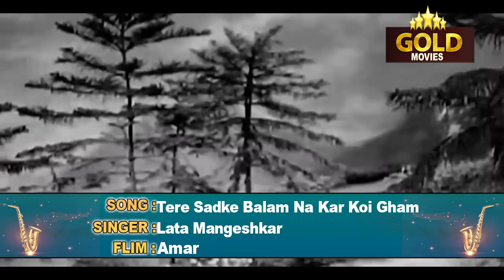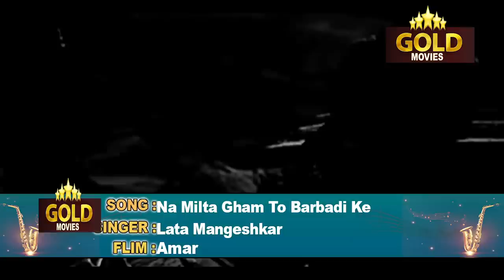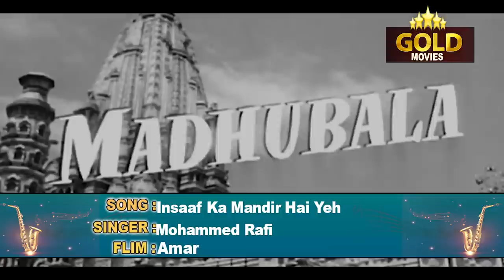Top 15 Hits Of Filmmaker Mehboob Khan Video Songs Jukebox - (HD) Hindi Old Bollywood Songs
Jawan Hai Mohabbat 0:05
Dil Mein Chhupake 2:48
Tu Kahe Agat Jeewan 5:20
Tere Sadqe Balam 8:47
Maan Mera Ehsaan 12:16
O Gaadiwale Gaadi 14:47
Jhoom Jhoom Ke 18:21
Awaz De Kahan 22:35
Duniy Mein Hum 25:41
Na Milta Gham 29:18
Uthaye Ja Unke Sitam 33:16
Aaja Meri Barbad 36:30
Nagari Nagari Dwaare 39:37
Bhoolnewale Yaad 42:38
Insaaf Ka Mandir 46:04
Jawan Hai Mohabbat Hasin Hai Zamana
Singers: Noor Jehan
Music Director: Naushad Ali
Lyricists: Tanveer Naqvi
Album: Anmol Ghadi

Dil Mein Chhupa Ke Pyar Ka Toofan
Singers: Mohammed Rafi
Music Director: Naushad
Lyricists: Shakeel Badayuni
Album: Aan

Tu Kahe Agar Jeevan Bhar
Singers: Mukesh
Lyricists: Majrooh Sultanpuri
Album: Andaz

Tere Sadke Balam Na Kar Koi Gham
Singers: Lata Mangeshkar
Music Director: Naushad
Lyricists: Shakeel Badayuni
Album: Amar

Maan Mera Ehsaan Arey Naadaan
Singers: Mohammed Rafi
Music Director: Naushad
Lyricists: Shakeel Badayuni
Album: Aan

O Gaadiwale Gaadi Dheere Haank Re
Singers: Shamshad Begum, Mohammed Rafi
Music Director: Naushad
Lyricists: Shakeel Badayuni
Album: Mother India

Jhoom Jhoom Ke Naacho Aaj Gaao Khushi Ke Geet
Singers: Mukesh
Lyricists: Majrooh Sultanpuri
Album: Andaz

Awaaz De Kahan Hai
Singers: Noor Jehan, Surendra
Lyricists: Tanveer Naqvi
Album: Anmol Ghadi

Duniya Mein Hum Aaye Hain To Jeena Hi Padega
Singers: Lata Mangeshkar, Meena Mangeshkar, Usha Mangeshkar
Music Director: Naushad
Lyricists: Shakeel Badayuni
Album: Mother India

Na Milta Gham To Barbadi Ke Afsane Kahan Jate
Singers: Lata Mangeshkar
Music Director: Naushad
Lyricists: Shakeel Badayuni
Album: Amar

Uthaye Ja Unke Sitam Aur Jiye Ja
Singers: Lata Mangeshkar
Lyricists: Majrooh Sultanpuri
Album: Andaz

Aaja Meri Barbaad Mohabbat Ke Sahaare
Singers: Noor Jehan
Lyricists: Tanveer Naqvi
Album: Anmol Ghadi

Nagari Nagari Dware Dware
Singers: Lata Mangeshkar
Music Director: Naushad
Lyricists: Shakeel Badayuni
Album: Mother India

Bhoolne Wale Yaad Na Aa
Singers: Mukesh
Lyricists: Shakeel Badayuni
Album: Anokhi Ada

Insaaf Ka Mandir Hai Yeh
Singers: Mohammed Rafi
Music Director: Naushad
Lyricists: Shakeel Badayuni
Album: Amar